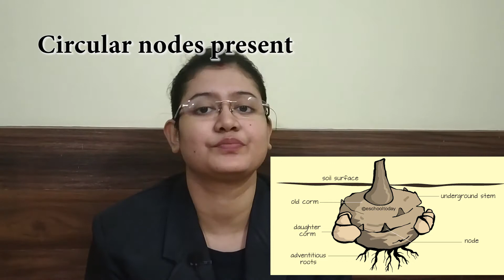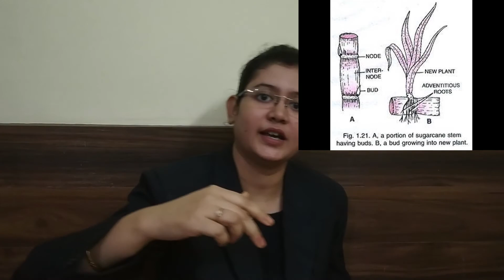VEGETATIVE REPRODUCTION of Asexual Reproduction in Bangla | Class-12; Unit-6 | NEET Biology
This is a class for XII Biology of Unit-6: REPRODUCTION describing VEGETATIVE REPRODUCTION of Asexual Reproduction of Chapter-1 in Detail.
অঙ্গজ জনন
I have explained in very easy language in bengali.

Best Wishes to all my Students,
Aditi Bhattacharyya.
Video explains:
*Natural method of vegetative propagation
1. Root
2. Underground Stem: Tuber, Bulbs, Corms, Rhizomes, Suckers
3. Subaerial Stem: Runners, Stolons, Offsets,
4. Aerial Stem
5. Leaves
6. Bulbils
7. Turions